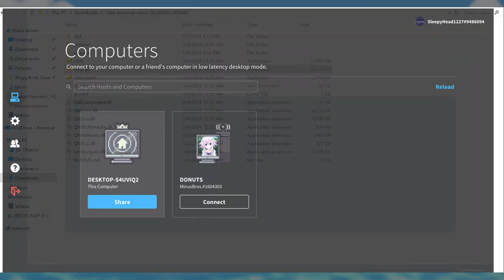Bower's Glass - Paper Jam w the Boys [10]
Bower is smart for once and has a bunch of glass around a pipe. Hopefully next time we play together, we won't be this desynced. Anyways Seb had time so he's gonna catch up on Paper Jam after his OBS kept killing itself.